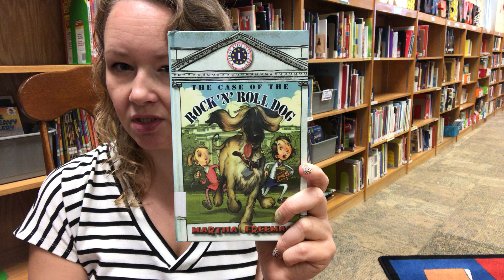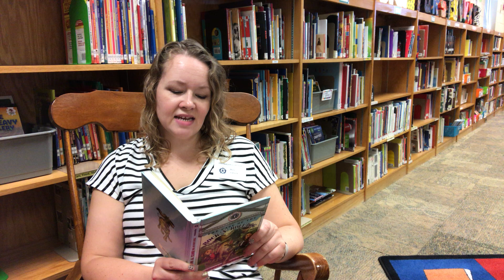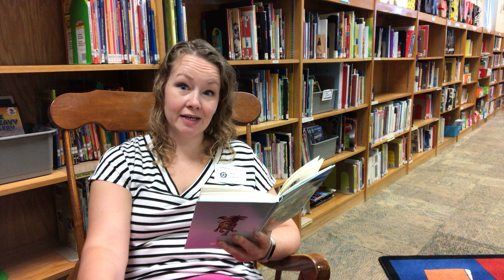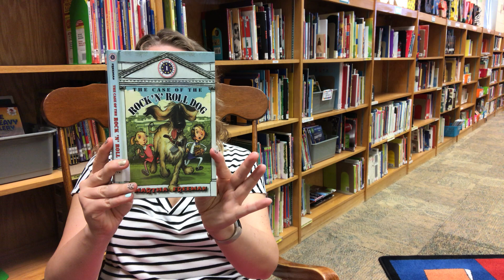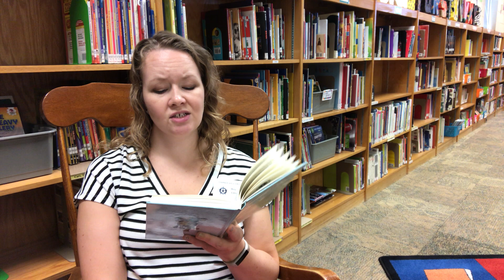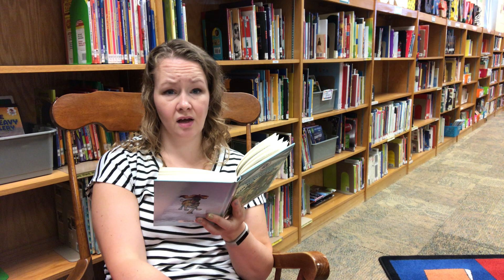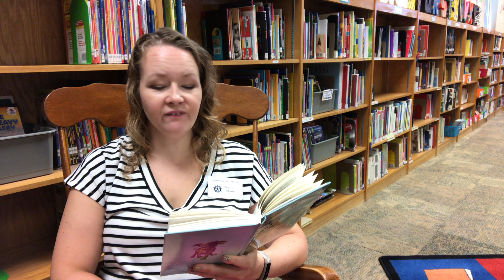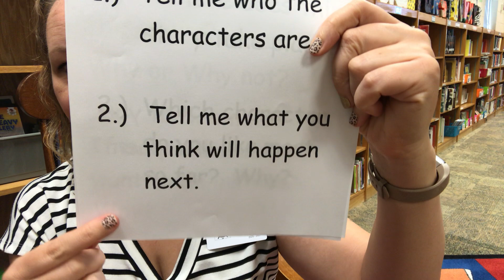Miss V Reads: The Case of the Rock ‘N’ Roll Dog